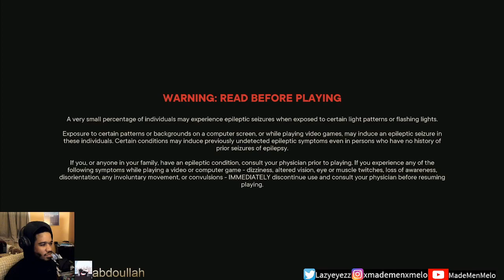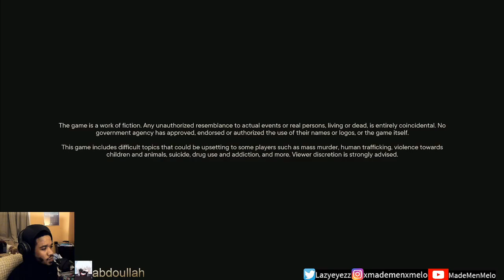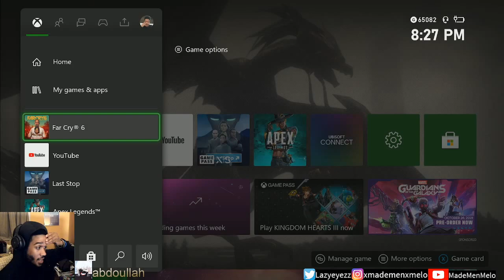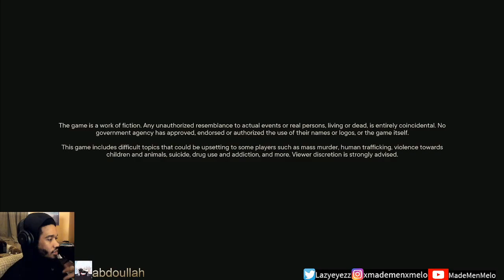More Far Cry 6 (Part 4)